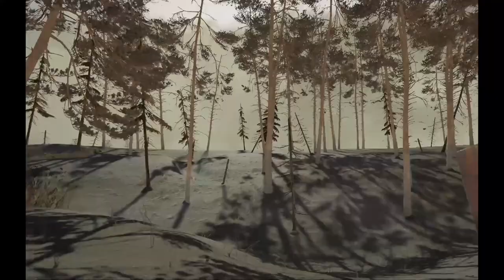Into The Radius | Day 2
Part 1 of day two. Finishing up the last missions on Pervomay Route.

Mod list:
Scavenger Mod
Fog distance set to 2.5
Weight limit increase with unlimited sprint
Stealth Tweaks Regular
BetterHelmet
No Lightning Damage
Collision Injector
Backpack Expansion

Pc Specs:
- Lenovo Legion 7i Gen 7
-i9-12900HX
-NVIDIA RTX 3080Ti 16GB GDDR6